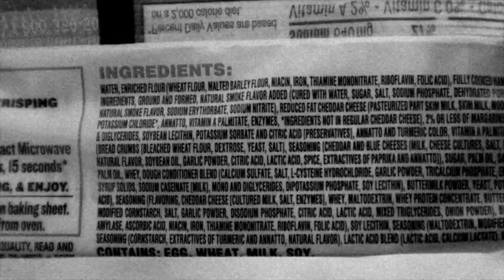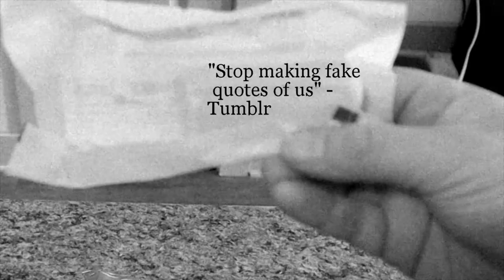HOT POCKETS 'Food for the Modern Masochist' 1920's Parody Commercial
HOT POCKETS ARE THE WAY OF THE FUTURE!

MUSIC: Count Basie - Jumpin' In The Woodside (Billboard No.17 1938)